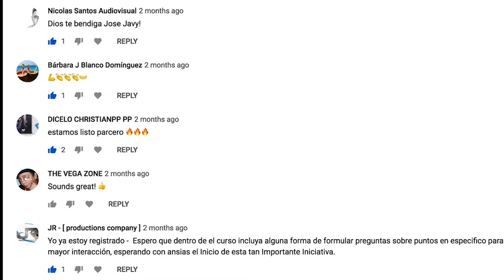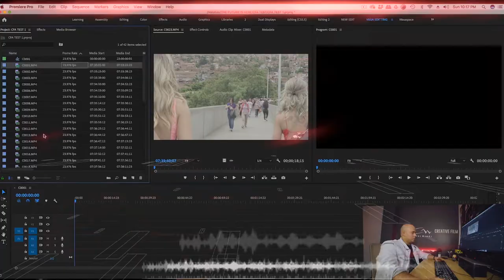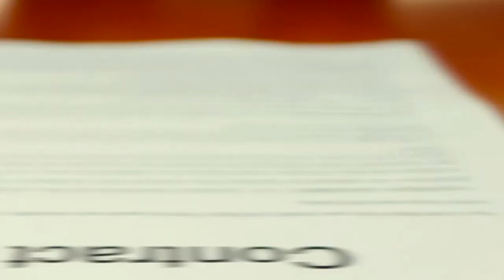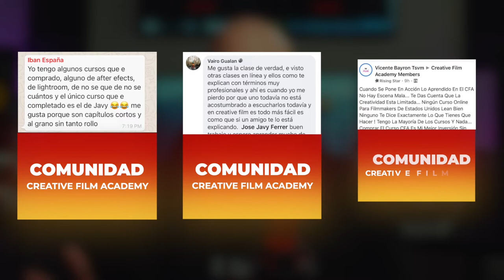CREATIVE FILM ACADEMY: La mejor academia de Filmes en linea en español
Para unirte a el mejor curso de videos online o para ver nuestro entrenamiento gratis de 30 minutos: